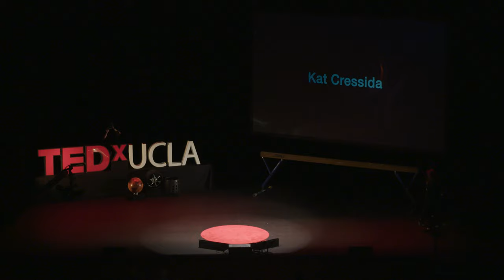You Should Be Wasting Time: How Playtime Powers Productivity | Kat Cressida | TEDxUCLA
What is the best use of the limited time you have?  How do you measure the successful use of this time? Is it what you accomplished, how much work you got done? What are some other lenses we can use to measure the successful use of time? International voice over talent in the entertainment industry This talk was given at a TEDx event using the TED conference format but independently organized by a local community.